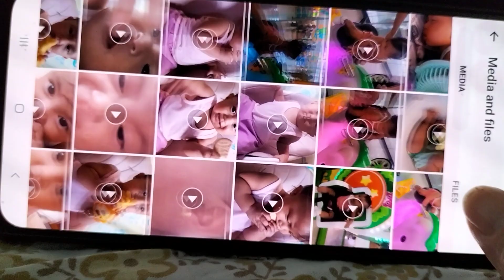problema sa messenger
Messenger problem ba? Just update your messenger and you files will retrieve messenger problem messenger ...more info watch